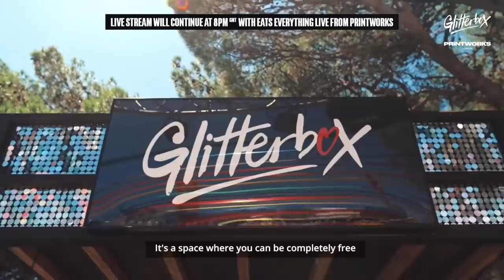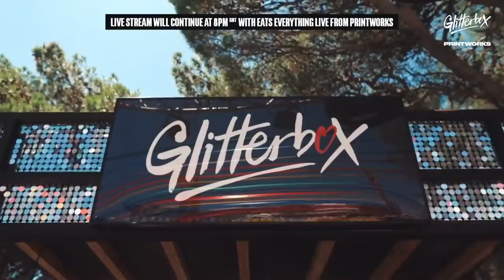Simon Dunmore, Eats Everything, Melvo Baptiste, Spiller, Kiddy Smile Live from Printworks London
Simon Dunmore, Eats Everything, Melvo Baptiste, Spiller, Kiddy Smile Live from Printworks London for Glitterbox New Year's Day